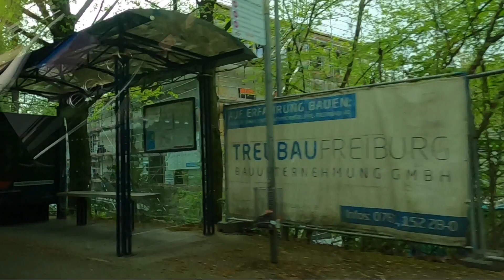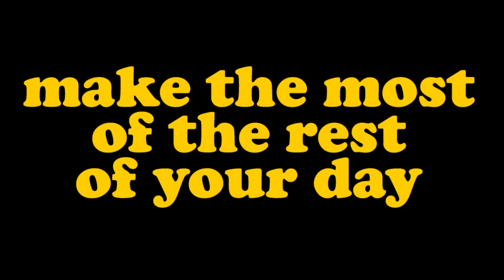#248 Taxi from the station into Baden-Baden, Germany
Join me for a few Peaceful Moments as I ride in a taxi from the station to downtown Baden-Baden in Germany.

I am not sure why I did not take the bus but it had been a long day. It cost €29 for the 15 minute ride in a very expensive Mercedes taxi.

The taxi driver was very friendly and spent most of the journey telling me how much he loved Elvis Presley which he proved when he dropped me off by showing his two Elvis tattoos.

This was filmed in April 2023.

The music I chose for this one is Out of the Skies, Under the Earth by Chris Zabriskie